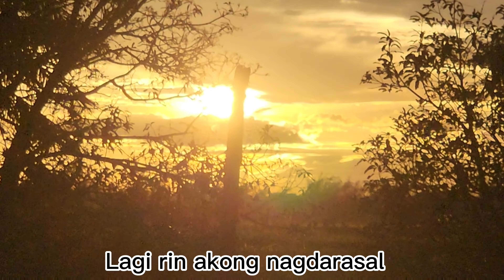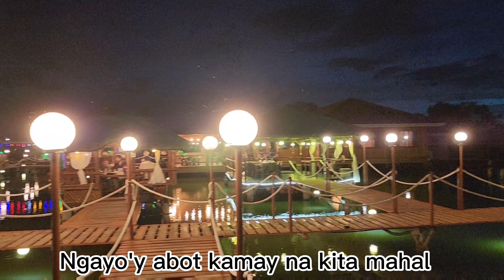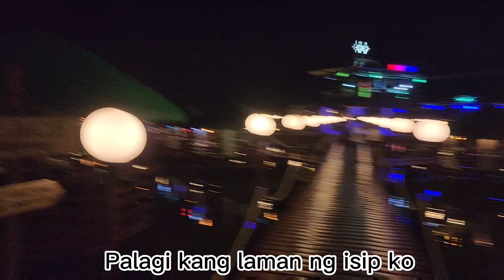BIGAY KA NG MAYKAPAL (Dj BomBom PH)-SONG COVERS